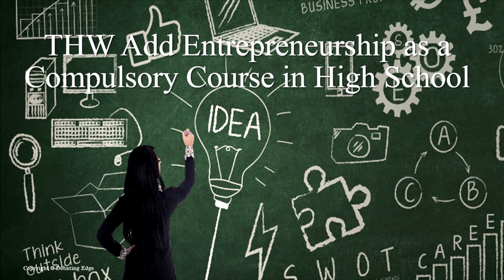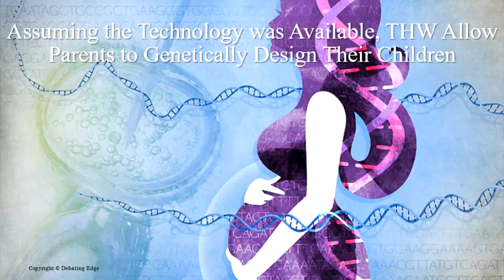Debating Edge: Motions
Here is a compilation of the types of motions we debate in Level 4 at Debating Edge. Background music: Tweaker, by Nothing Special